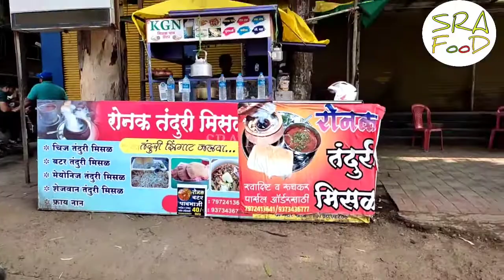Smoke Misal💥|मिसळपाव|Nashik misal|Missal Pav|Unique Misal|Clay pot cooking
📌 Mumbai Naka,Nashik

Must try Trending (Chicken Maaza chilli) Sweet & Spicy Combination of Flavors

Hope you will like our more street food vlogs links given below